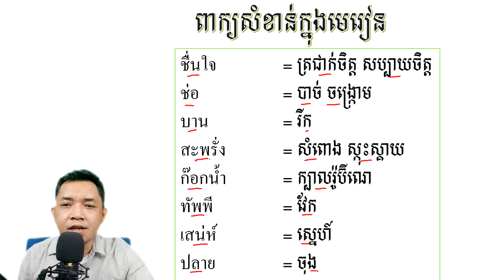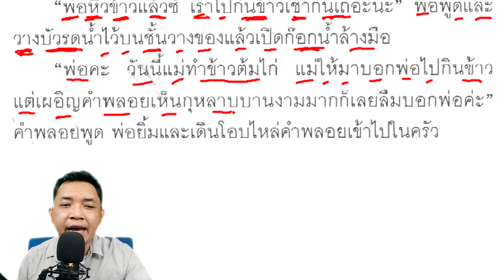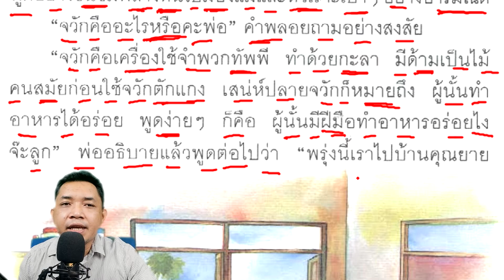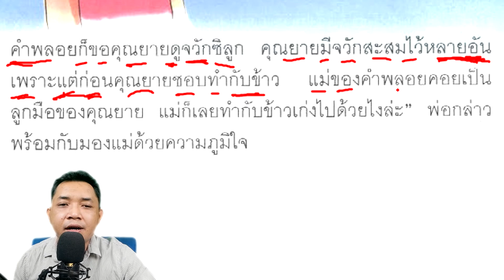Thai Textbook Grade 4 Vol. 1 lesson 2-2